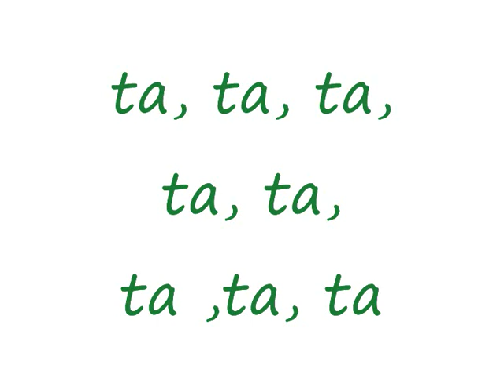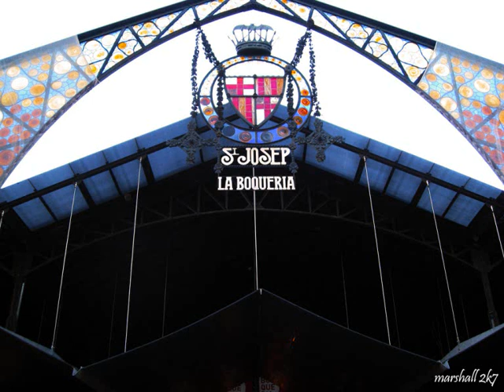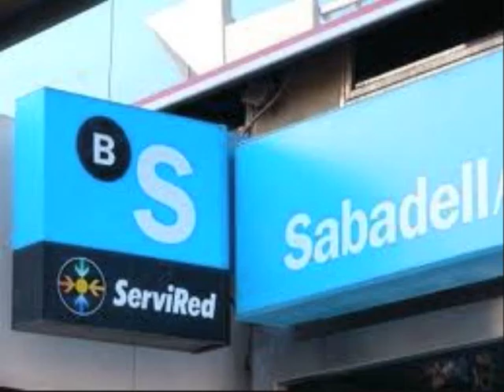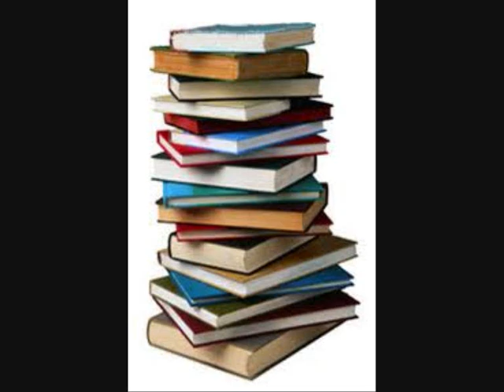BANCELONA EN COLORS Gerard Quintana IES Sentmenat